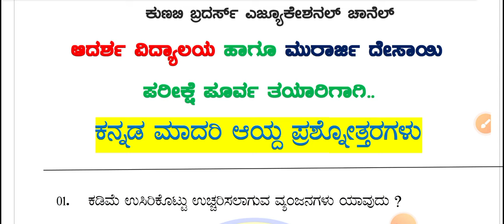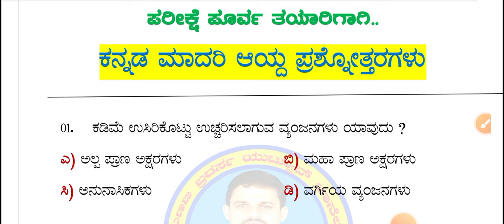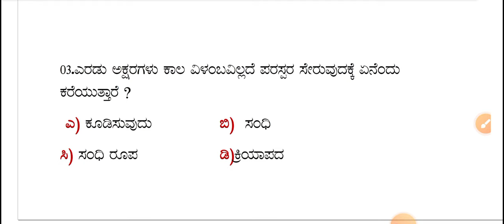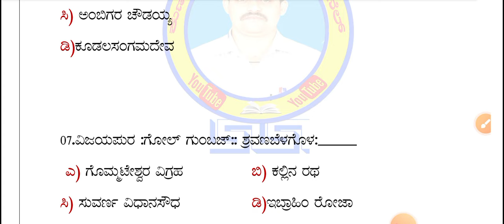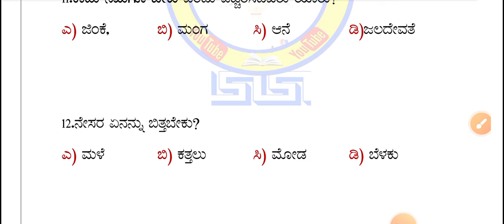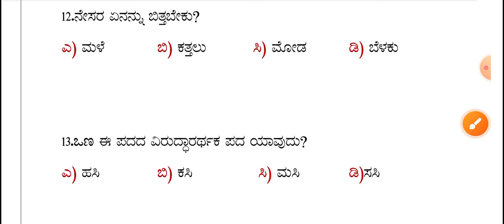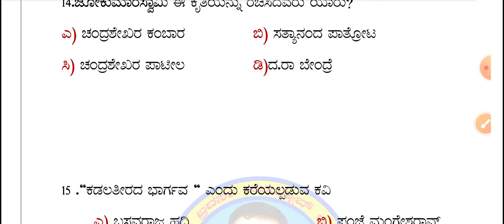morarji exam2025/ ಮುರಾರ್ಜಿ / ಆದರ್ಶ ವಿದ್ಯಾಲಯ ಪ್ರವೇಶ ಪರೀಕ್ಷೆ ಮಾದರಿ ಪ್ರಶ್ನೆಪತ್ರಿಕೆ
morarji exam2025/ ಮುರಾರ್ಜಿ / ಆದರ್ಶ ವಿದ್ಯಾಲಯ ಪ್ರವೇಶ ಪರೀಕ್ಷೆ ಮಾದರಿ ಪ್ರಶ್ನೆಪತ್ರಿಕೆ(Kannada)